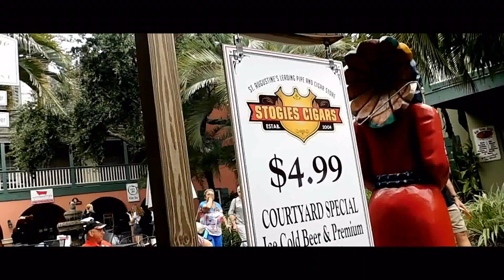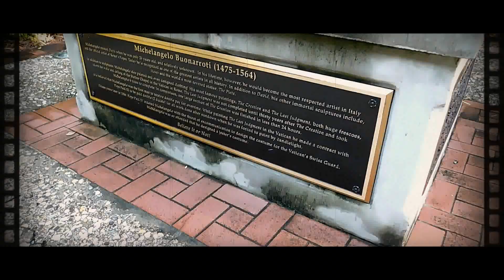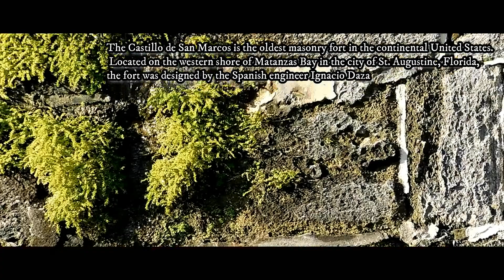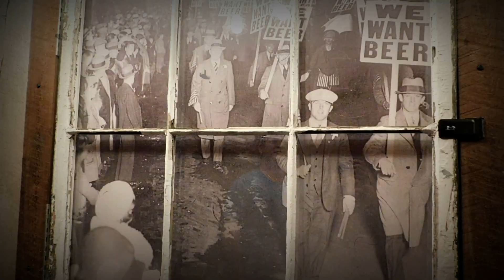A little piece of heaven in Florida!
St. Augustine is a city on the northeast coast of Florida. It lays claim to being the oldest city in the U.S., and is known for its Spanish colonial architecture as well as Atlantic Ocean beaches like sandy St. Augustine Beach and tranquil Crescent Beach. Anastasia State Park is a protected wildlife sanctuary. The Castillo de San Marcos is a 17th-century Spanish stone fortress with views of the St. Augustine Inlet.
Song :  Road To Somewhere by Propaganjah